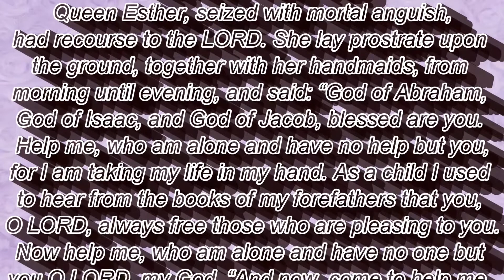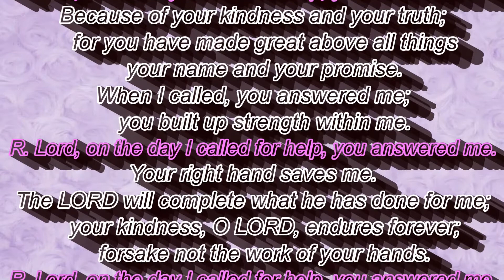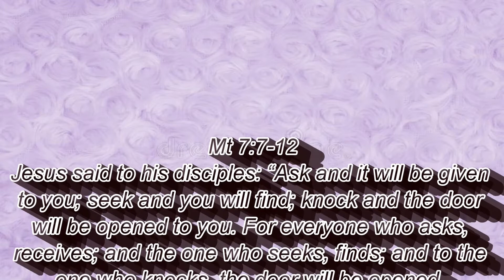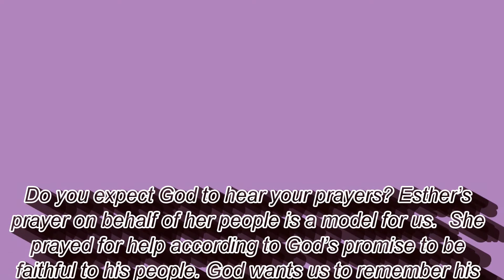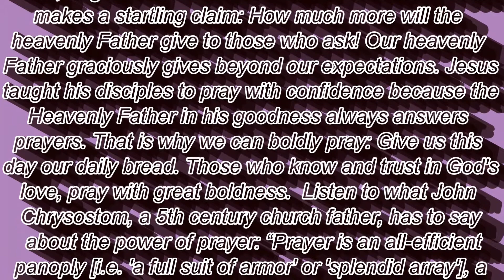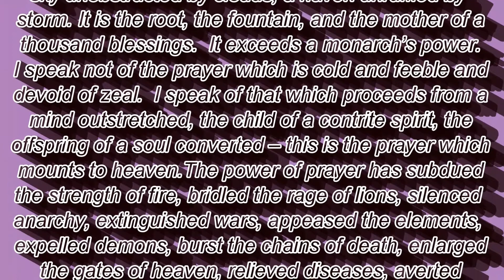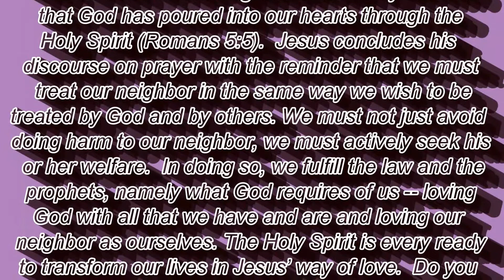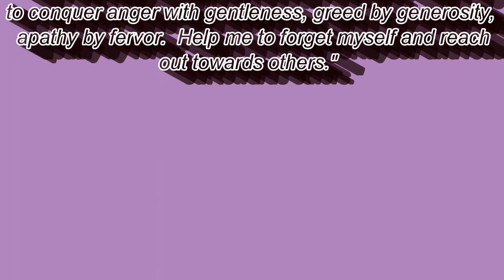DAILY BIBLE READING & REFLECTION, Thursday of the First Week of Lent, February 25, 2021.